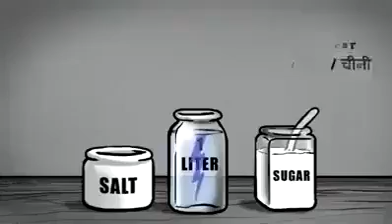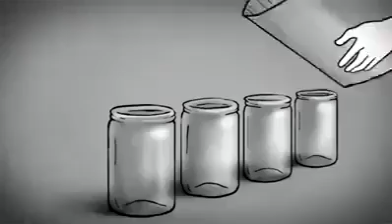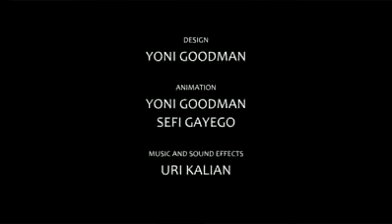The vedio taken from Mr Sameer Kollam